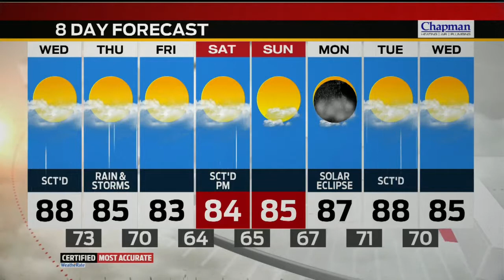Tuesday Overnight Forecast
Meteorologist Ken Brewer updates your overnight forecast